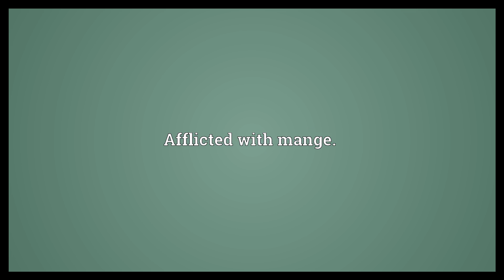Mangy Meaning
Video shows what mangy means. Afflicted with mange.. Worn and squalid-looking; bedraggled or decrepit..  Mangy Meaning. How to pronounce, definition audio dictionary. How to say mangy. Powered by MaryTTS, Wiktionary